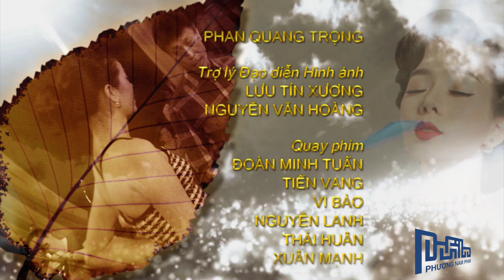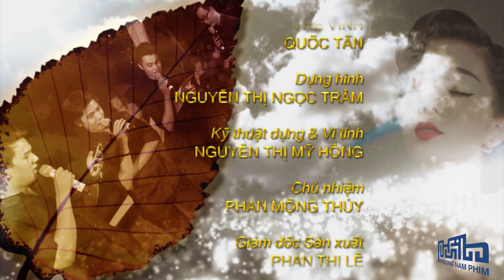TUYÊT PHẨM VŨ THÀNH AN - LỆ QUYÊN: LIVE SHOW TÌNH KHÚC KHÔNG TÊN (phần 2)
Giới Thiệu | 0:00
1.Anh Đến Thăm Em Đêm 30 - Quang Dũng & Lệ Quyên4:40
2. Tình Khúc Thứ Nhất - Quang Dũng 10:42
3. Bài Không Tên Số 1 - Lệ Quyên 17:11
4. Bài Không Tên Số 2 - Lệ Quyên 21:42
5. Bài Không Tên Số 3 - Lệ Quyên 28:13
6. Bài Không Tên Số 4 - Lệ Quyên 32:34
7. Bài Không Tên Số 5 - Lệ Quyên 37:38
8. Bài Không Tên Cuối Cùng - Tuấn Ngọc & Lệ Quyên 41:49
9. Bài Không Tên Số 18 - Tuấn Ngọc 48:00
10. Đời Đá Vàng - Tuấn Ngọc & Lệ Quyên 53:01
11. Ngày Mai Rồi Mình Cũng Già - Vũ Thành An 58:50